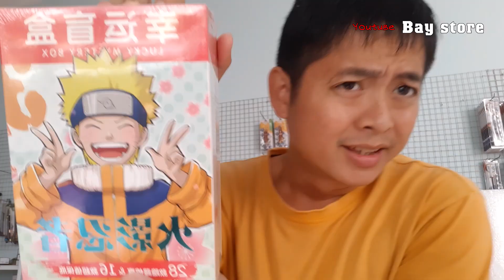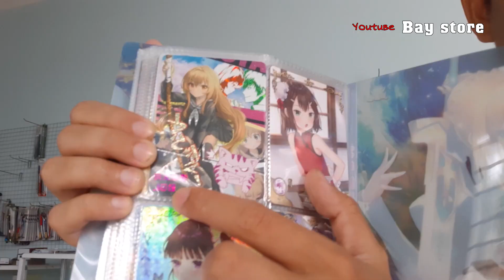12 Đơn Hàng Baystore - Kiếm Excalibur Fate 60cm